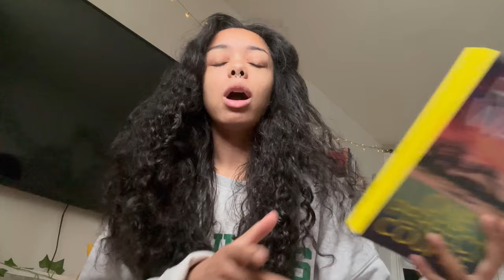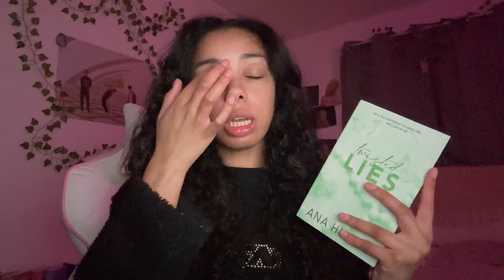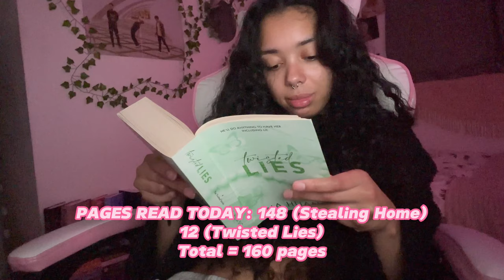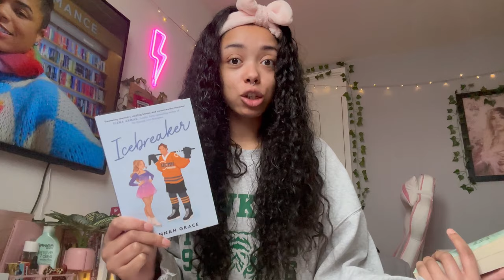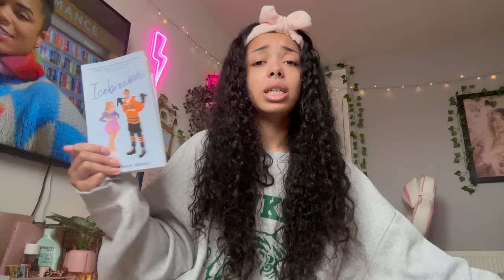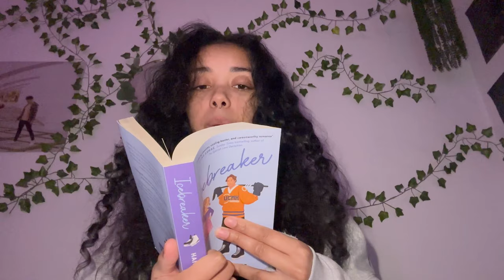MOOD READ with me for a WEEK !! 🎀 tackling my physical tbr + a bookish haul 🫶🏽 *spoiler free*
Hey Bookish Besties! In today’s video I will be mood reading for a week! I read 2 physical books and an ebook on my kindle! I also show 4 new books I’ve recently been gifted/bought & some cool bookish gadgets! This video was so fun to film!

🎀BOOKS MENTIONED🎀

- One Perfect Couple by Ruth Ware
- Stealing Home by Grace Reilly
- Icebreaker by Hannah Grace
- Twisted Lies by Ana Huang
- Love Me Do by Lindsey Kelk
- Lotus by Jennifer Hartsmaan
- Say You Swear by Megan Brandy
- Things I Wanted To Say But Never Did by Monica Murphy
- A Million Kisses In Your Lifetime by Monica Murphy

Free Music for Videos 👉 Music by Mia C Wu - Lil Bit